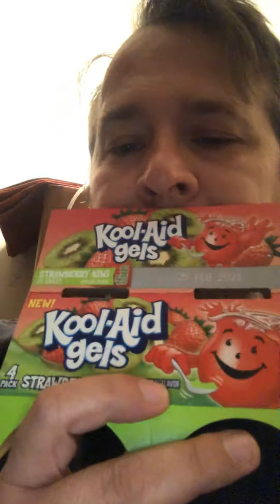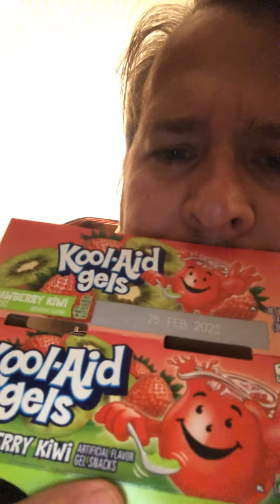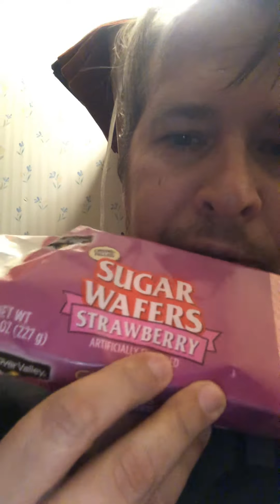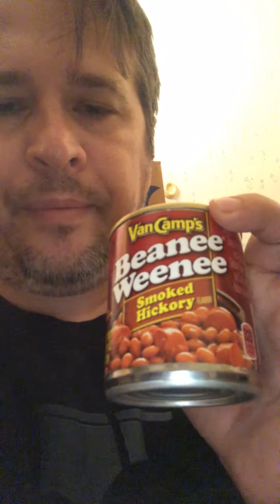Bored Guy In Room BS Reviews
Just a bored guy in his room. Not for kids.